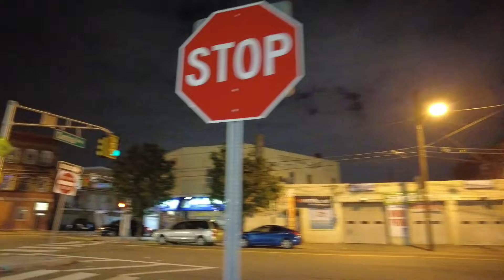Late night walk thru parts of Hoboken, Jersey City, & Union City, NJ | 9th St station to Summit Ave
A late night walk thru parts of Hoboken, Jersey City, and Union City in the US state of New Jersey. The walk started in the 9th Street / Congress St HBLR station in Hoboken, then I took the elevator up to Paterson Plank Road in Jersey City (in The Heights) thru Congress Street, up to Central Avenue, then Union City thru Summit Ave up to near 10th St. The walk started at 11:36 pm and ended at 12 midnight. This is in Hudson County